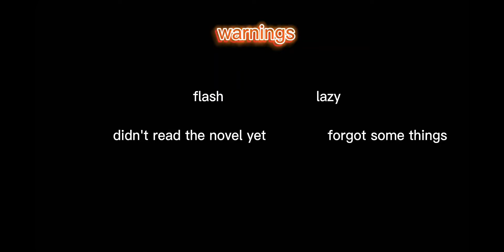Ancient powers react to Cale ||Inspired by @Astellette_ || part 2/2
.kind of lazy and finished this during break in school.

some bug so some ss disappeared...again...

but here the last part !!😅😅😅